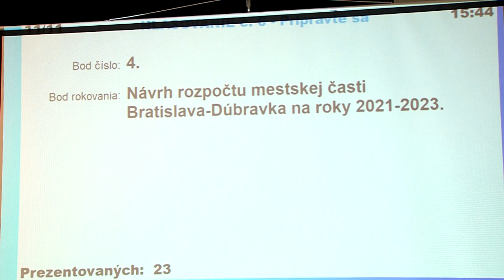Miestne zastupiteľstvo 8. decembra v Dúbravke